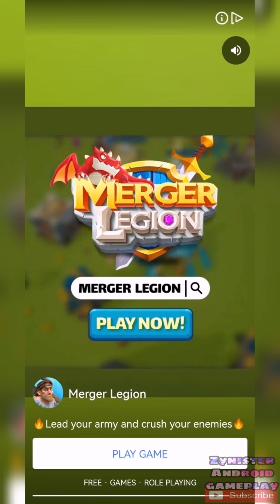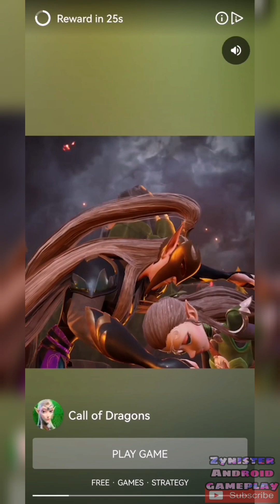Gossip Cafe Merge - (Offline) Gameplay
Category:  Merge

Internet Connection: Offline

Description:

Merge delicious food and create magnificent community. Start a creative journey!

Merge barbecue, sausage and different kinds of delicious food, you will get hundreds of beautiful items and tools to create an unparalleled, magnificent and exclusive small town community. Once you start trying Gossip Cafe Merge, you can't help carrying on. Let’s start a creative journey now!

In Gossip Cafe Merge, you can:
- Complete easy and fun merge tasks to have a relax.
- There is no time limit. Anyone can play anytime and anywhere, and play the game at your own pace.
- Merge ingredients to make various delicious food.
- Get treasure chest as rewards which can help you make the game experience better.
- Renovate the community you want, and you can choose a variety of decoration for your store.
- Enjoy detailed 3D graphics, high-quality image quality, and calm music. Bring you unique visual and auditory effects!

More details
- There are lovely characters throughout the game and interesting conversations between them.
- Regular updates and fixes to make the player experience better and more enjoyable.

Are you looking for merge and house renovation games? Don't miss Gossip Cafe Merge! Unleash your inspiration and embark on this mysterious decoration adventure!